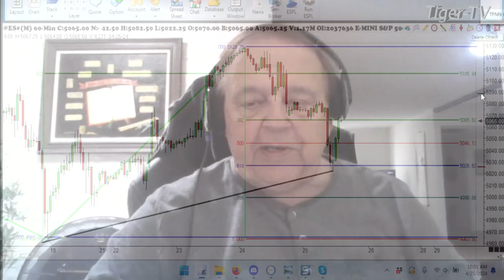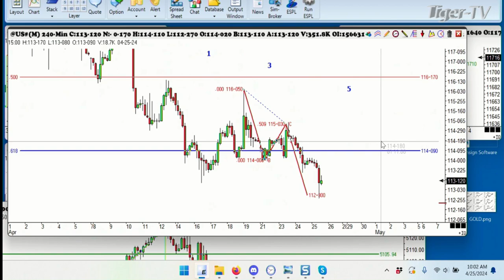April 25th 1PM ET Market Update on TFNN - 2024